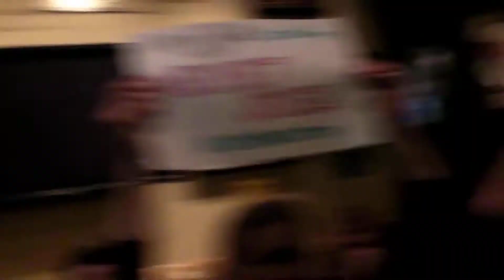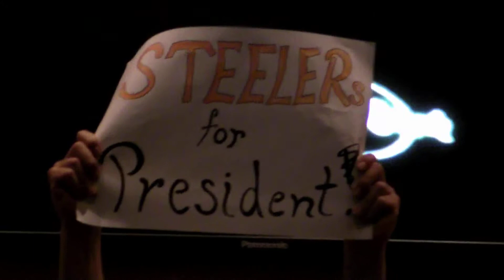Velvet STEEL live in concert @ HARD ROCK CAFE Munich, the ambassadors of Rock 10.03.2011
Velvet STEEL live in concert @ HARD ROCK CAFE Munich 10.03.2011 the Ambassadors of Rock / Battle of the Bands Munich
Special thx to BRANDY for the great videotaping!